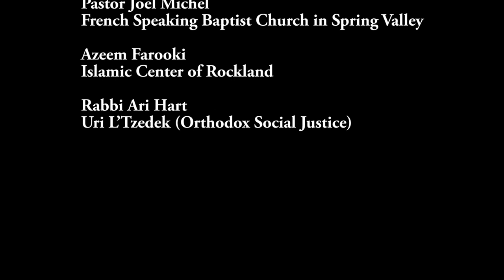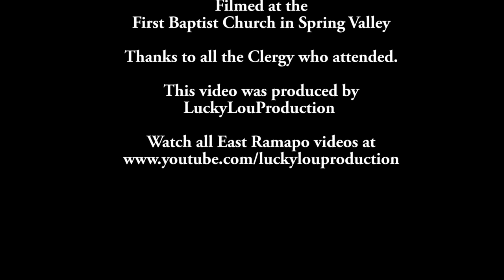Rockland Clergy Press Conference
Rockland Clergy for Social Justice Press Conference held on April 8, 2014.
Speakers include Rev. Weldon McWilliams IV, PhD of the First Baptist Church in Spring Valley; Rabbi Adam Baldachin of the Montebello Jewish Center; Rabbi Ari Hart of Uri L'Tzedek (Orthodox Social Justice); Pastor Joel Michel of the French Speaking Baptist Church in Spring Valley,  Azeem Farooki of the Islamic Center of Rockland and Dr. Oscar Cohen. This press conference centers on the problems facing the East Ramapo School District.